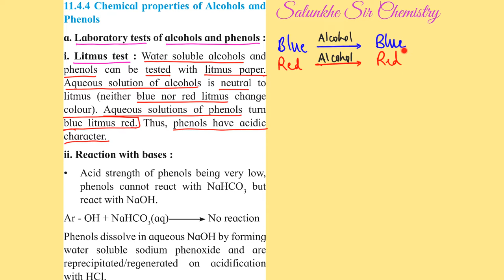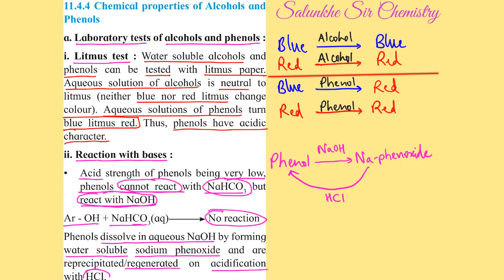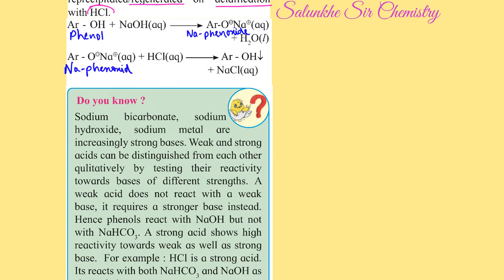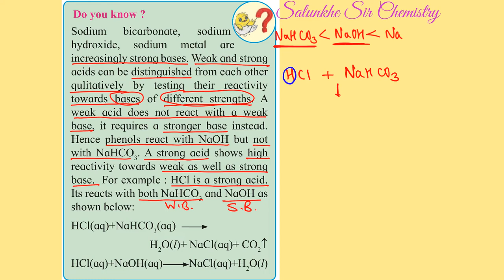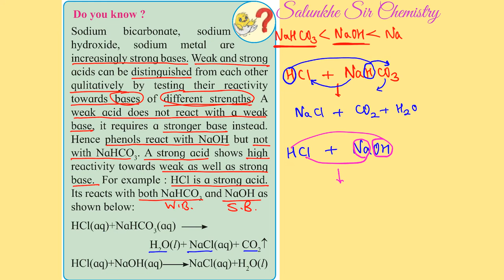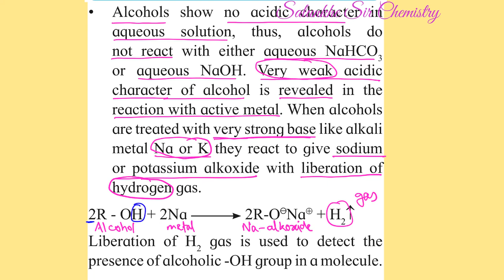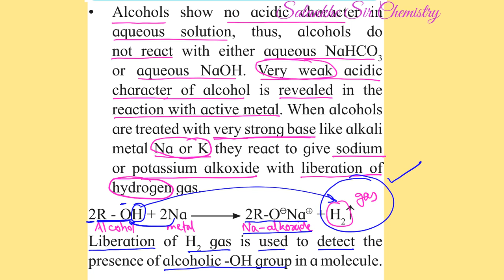12th 11. Alcohols, Phenols & Ethers 11.4.4 Chemical properties of alcohol and phenols Lecture 1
In this video I have started MAHARASHTRA STATE BOARD 12 Chemistry Chapter 11. Alcohols, Phenols &Ethers 11.4.4 Chemical properties of alcohol and phenols.